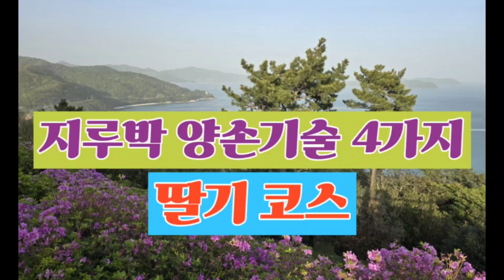지루박딸기코스010. 5570 8154